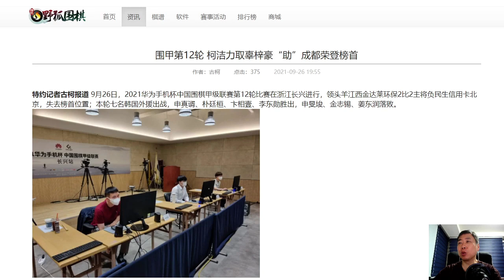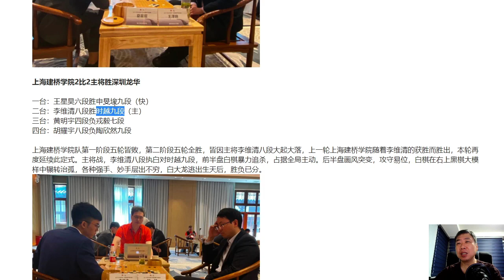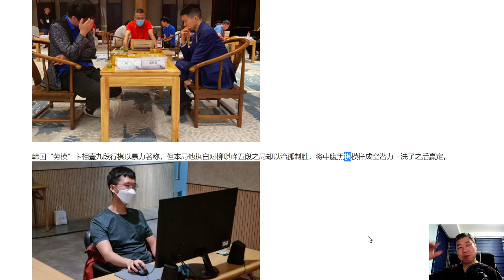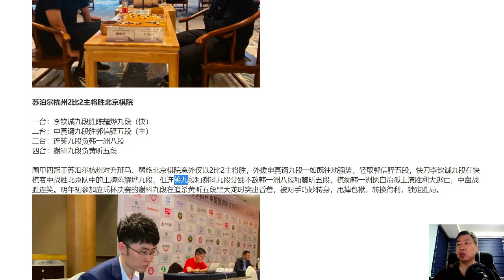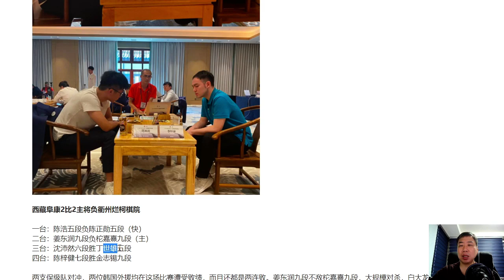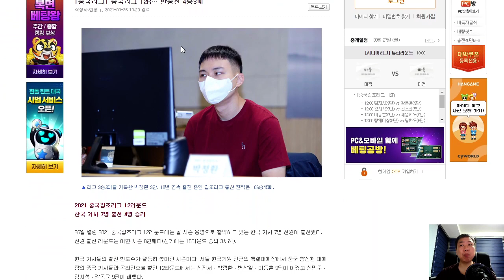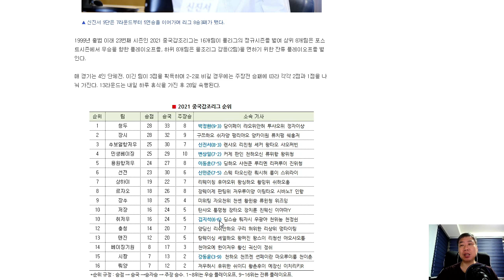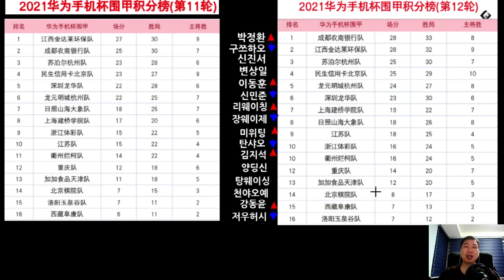박정환의 청두팀 드디어 1위로 올라섰다 - 중국갑조리그 12라운드 뉴스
중국갑조리그 12라운드 뉴스 등을 정리했습니다.

- 중국갑조리그 12라운드 관련 중국 뉴스, 한국 뉴스
- 중국 댓글 소개
- 팀 순위 정리
- 13라운드 대결 팀 소개